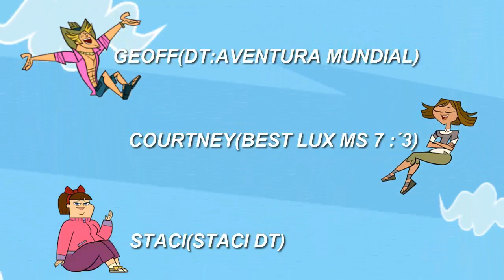Drama Total Recorrido Mundial Camp Epi.5 parte 01/Noticias en el video :(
Bueno esto es el desa de regreso 01 quien regresara :o y bueno a los que vieron la noticia del video solo espero que esto se arregle pronto :( cuidense todos y bendiciones :D espero que todo esto se arregle :)